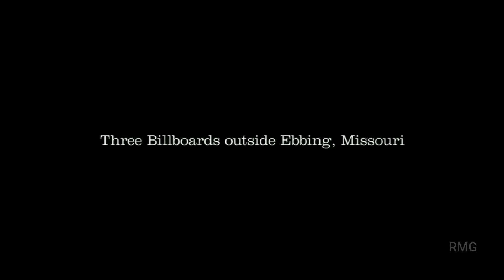Frances McDormand meets A.R. Rahman | Three Billboards Outside Ebbing, Missouri | Martin McDonagh